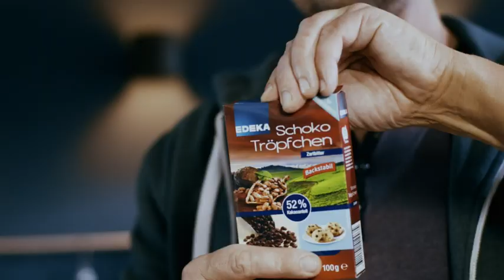EDEKA Backzutaten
EDEKA Backzutaten und Dekoartikel werden aus ausgesuchten Zutaten und mit besonderer Sorgfalt hergestellt. Die reichhaltigen Verwendungsmöglichkeiten machen die Produkte zu echten Klassikern.